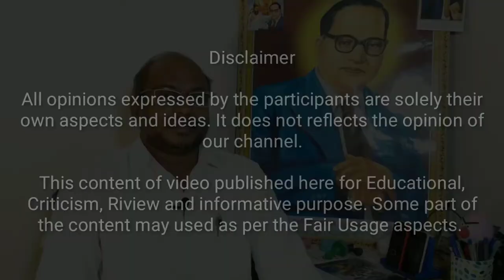ஆர்.எசு.பாரதிக்கு கேள்வி - சுடாலின் முதல்வர் ஆக வேண்டாமா? - தமிழக தலித் கட்சித் தலைவர் தலித்குடிமகன்